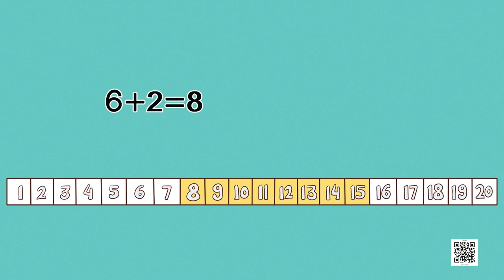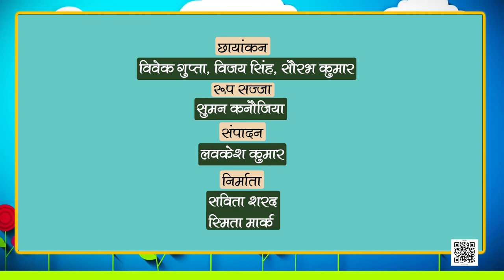NCERT कक्षा-1 गणित पाठ- सब्जियों की खेती- भाग-3